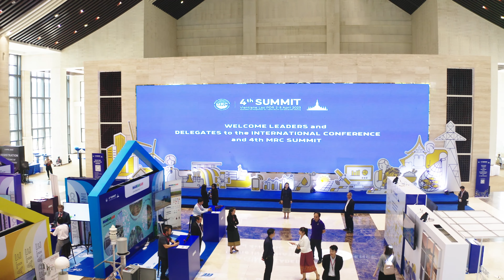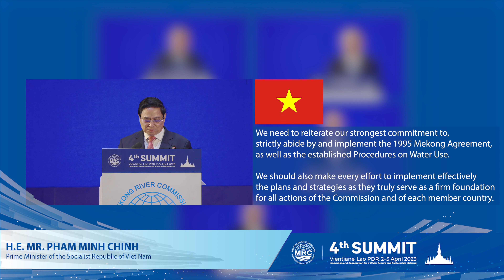MRC RECAP SUMMIT 4p #3